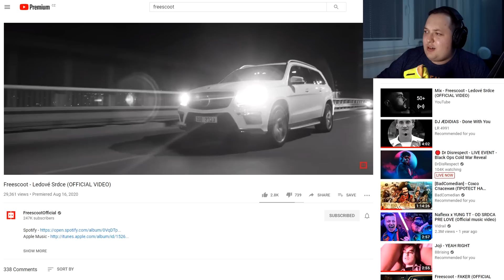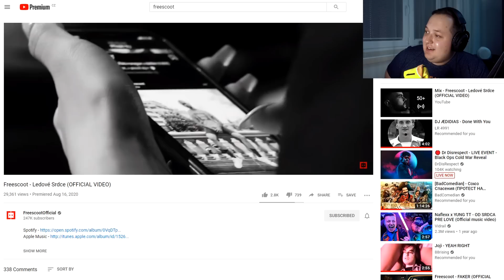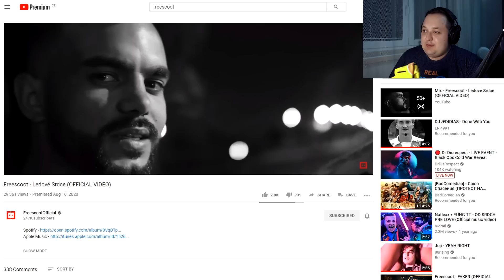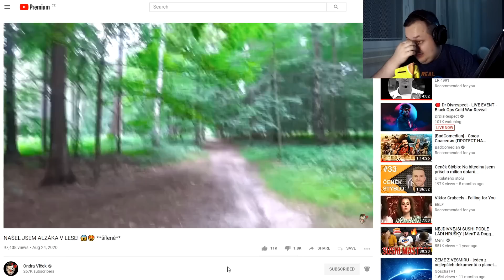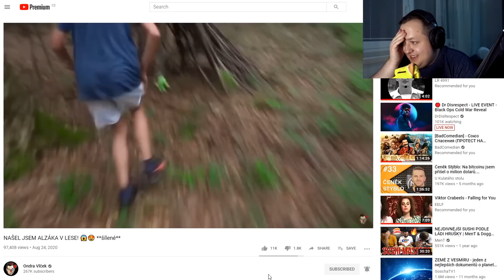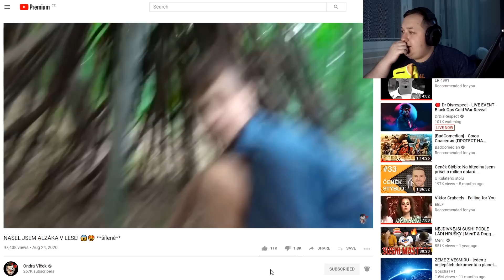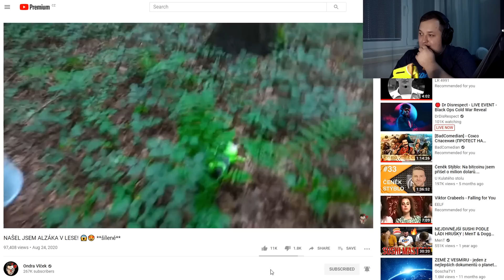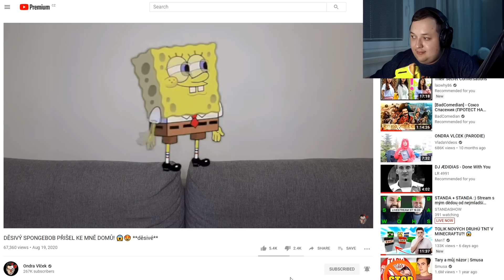ONDŘEJŮV "ÚŽASNÝ" KONTENT A FREESCOOTŮV NOVÝ HIT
33Alexx
tereza P.
Jan Š.
Denis S.
Jan P.
Afadora the confused
Petr D.
Hi_im Alons-y
Michal
Petr K.
D1 official
MrTomcatCZ
Martin S.
2luxyy
František V.
Ondřej - chan
Tiria
Lukáš K.
Flip
Adam V.
Rosťa
MrAwakitty
Petr K.
Filip V.
Shegi
Youhei S.
V & V
Jakub N.
Svor li
leey.x.ya96
trblgnggirl
Lady Nikol
Jana J.
Jan J.
David V.
Zalehlý Pelech
GrungeBoy3000
matusko26
Dominik H.
BA-CA-FF
Radi ante
Dan B.
Bramborák
Simona K.
George P.
HAD
Matej B.
Konata3442
libus
Matyáš T.
Jakub C.
Kryštof B.
WuLF
Ťu Pa
Marie H.
CizFa
Július Š.
The Martyrus
Marta_ Z.
Ruzenkaaa
Bejli
Loyd143
Kaby
piskotjedobrej
Marty
Orchalon
Lugeron
Katerina Ch.
Martin Š.
jok321
Lucia J.
Kateřina K.
Iva M.
vera c.
JdemeŽrát
Terezka N.
ACClong_22
Petr V.
Adelle K.
Sova Spálená
Martin S.
Sweller 9700
Džoudy
heejousko
Michal T.
Exxen